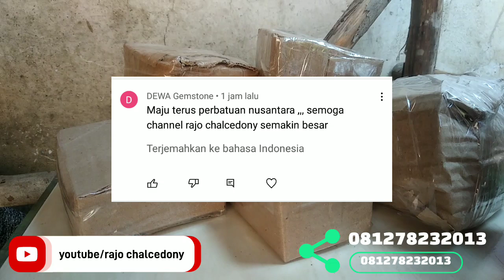PENGUMUMAN PEMENANG GIVE AWAY BATU AKIK RAFLESIA GRATIS TONTON SEKARANG